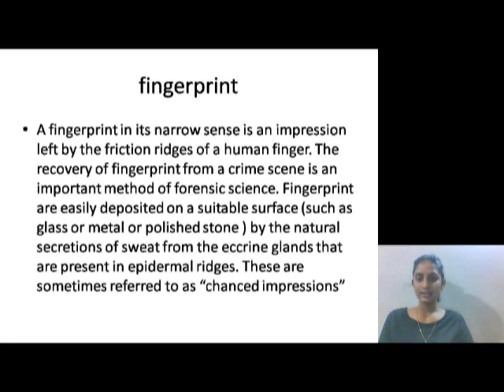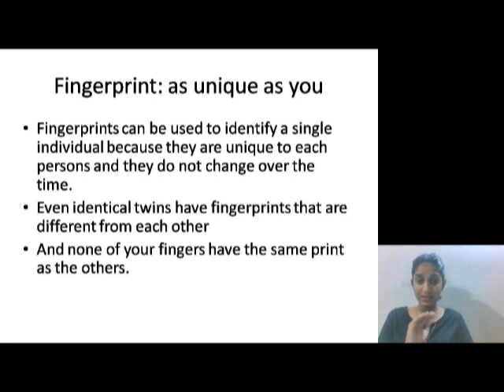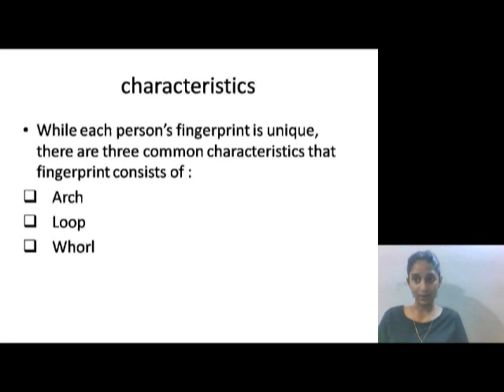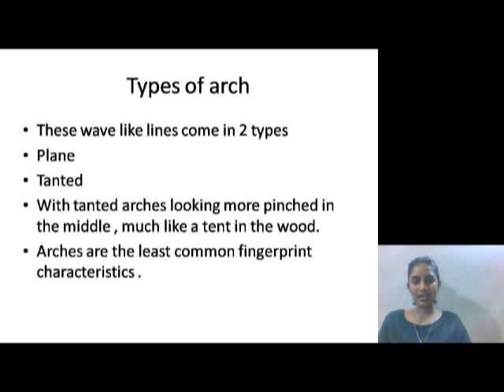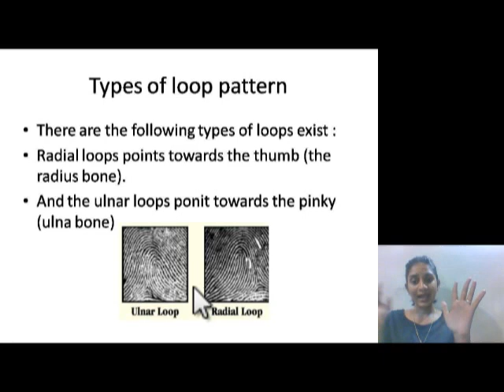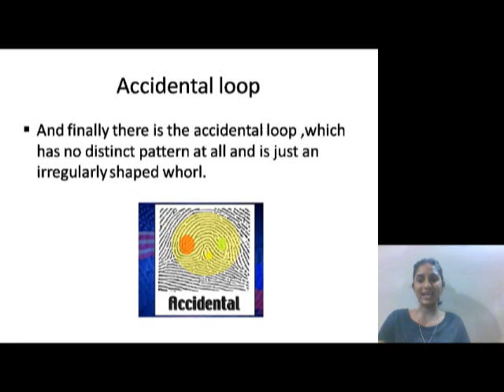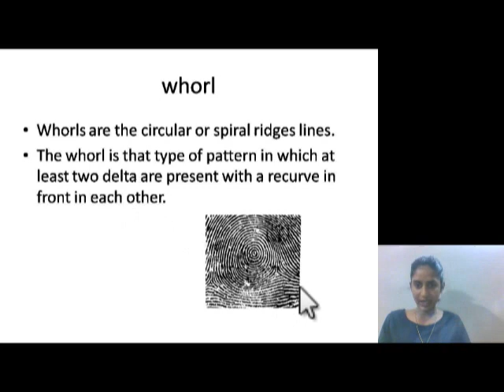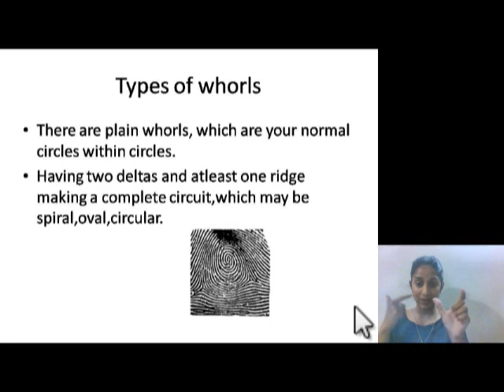Characteristics of Fingerprint, Bhawna Goswami, SVIFS, SVVV, Indore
@ Characteristics of Fingerprint @